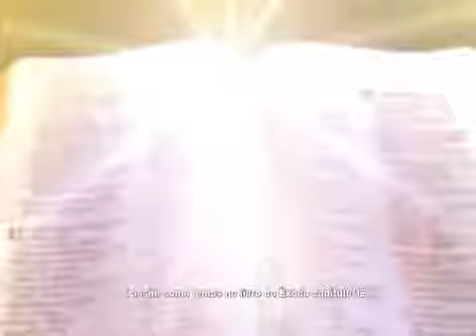Oração de proteção à família - Padre Marcelo Rossi